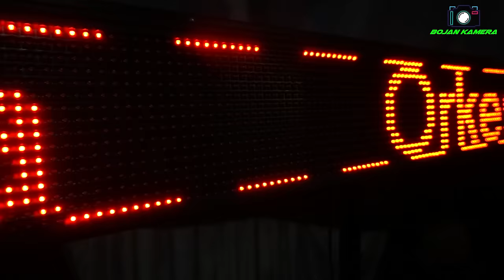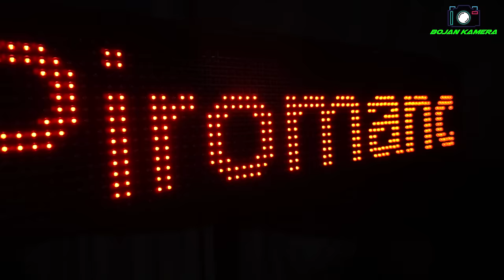KOLO / DJABE ZAPALIO SATRU U PIROMANU / ORKESTAR ACE PIROMANCA ( PUNOLETSTVO KOD MIMIJA U PIROMANU )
➤ VIDEO PRODUKCIJA BY BOJAN KAMERA ➤

➤Vrsimo snimanje i montažu svih vrsta veselja (Svadbe,Krstenja,Punoletstva) Takodje vršimo snimanje orkestara i bendova...veoma povoljno i profesionalno!!! BOJAN KAMERA